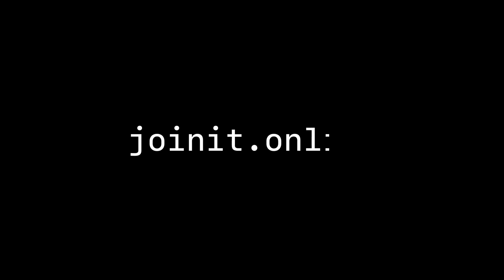Konkurenčný boj nie je green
Peniaze a opensource, Apple event a trošku o histórii spotreby CPU.

Timestamps:
00:00:00 Intro
00:08:35 Opensource problémy
00:17:30 Malá firma vs korporát
00:22:21 Apple event
00:35:15 História spotreby CPU
00:51:35 Outro